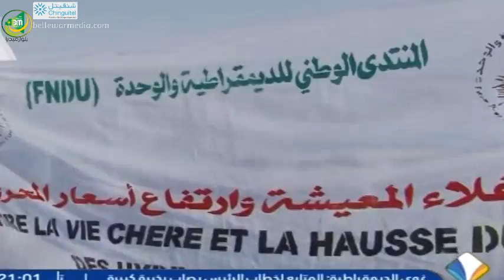المنتدى يحشد انصاره في اول رد له بعد خطاب الرئيس في النعمة - قناة المرابطون